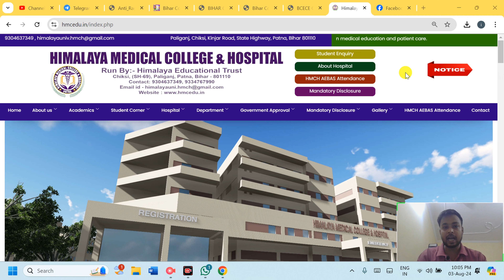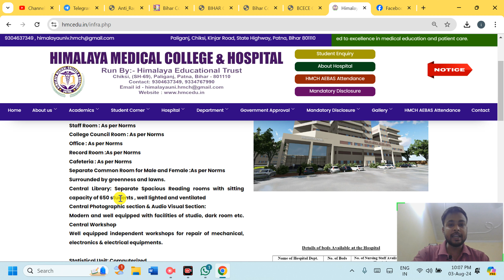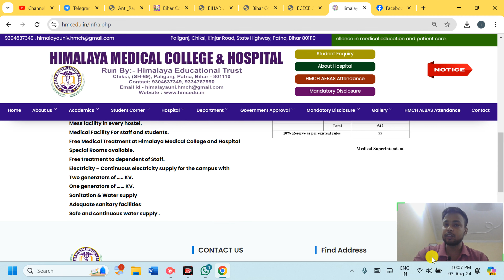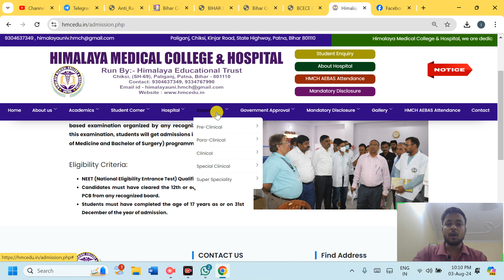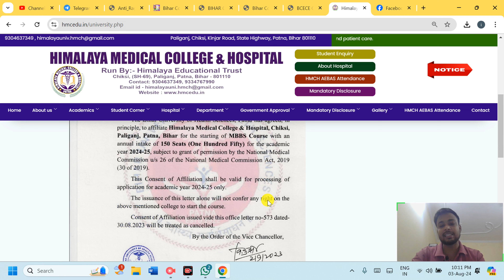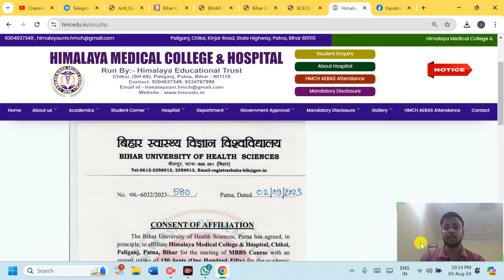Himalaya Medical college & Hospital,BIHAR| HMCH CUTOFF | 🔥 REVIEW FEE STRUCTURE | TOP MBBS COLLEGE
In this video we discuss about Himalaya Medical college & Hospital | HMCH CUTOFF | 🔥 REVIEW  FEE STRUCTURE | BIHAR TOP MBBS COLLEGE

There's no guaranteed way to secure admission into a government college. However, this video likely discusses strategies to increase your chances. Here are some factors that typically influence admissions decisions:
 * Academic Performance: Your grades in relevant subjects are a major determinant.
 * Entrance Exams: Scoring well in entrance exams mandated by the college is crucial.
 * Reservations: Government colleges often reserve seats for specific categories.
Consider researching these aspects for the colleges you're interested in.